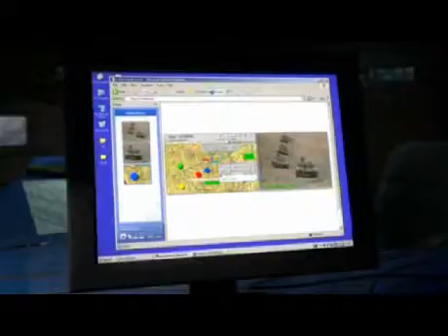3d animation - CNR-9000 - a communications technology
A film for a military communications technology company with the innovative, pulsating beat of 21st century hi-tech.